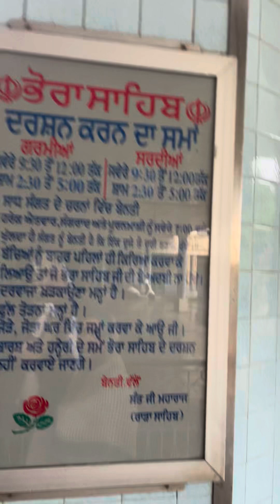ਕਰੋ ਦਰਸ਼ਨ ਗੁਰਦੁਆਰਾ ਰਾੜਾ ਸਾਹਿਬ